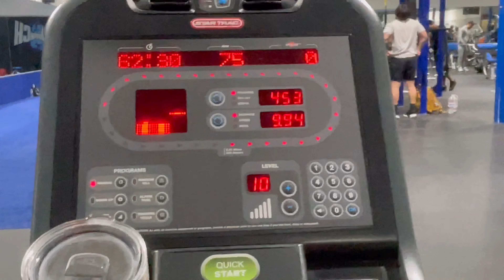Texas is gonna make me FAT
Filmed/Edited/Uploaded on iPhone

Just a 21 year old figuring out life and documenting it for the world 🌎